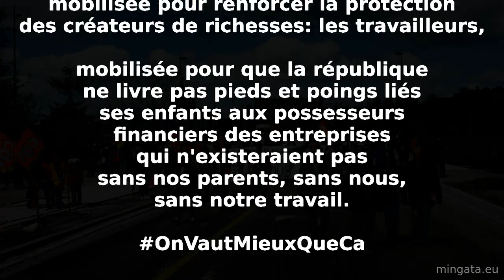28 avril 2016, Nantes mobilisée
28 avril 2016, Nantes mobilisée contre la précarité, mobilisée pour le droit de travailler dignement, mobilisée pour renforcer la protection des créateurs de richesses: les travailleurs, mobilisée pour que la république ne livre pas pieds et poings liés ses enfants aux possesseurs financiers des entreprises qui n'existeraient pas sans nos parents, sans nous, sans notre travail.